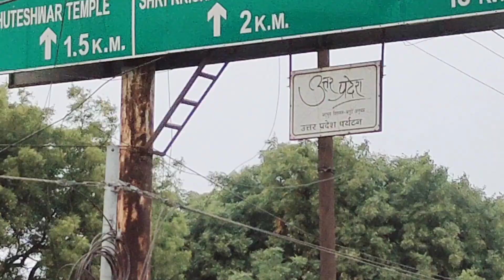Reached Agra to mathura without Money 💰 by lift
Doston aapko iss video mei Mera Agra se mathura Tak ka yatra dikhega, jisme Maine dikhaya hai ki bina paise ka mein Agra se mathura kaise pahucha aur kaise bitaya Maine apna raat waha par wo bhi bina paise ka,to AAP log video ko poora dekhna.

Agar koi bhai ya bahan sahyog karna chahta hai to zaroor kare.

dheerajmauryavlogs@upi

I will always be grateful to you